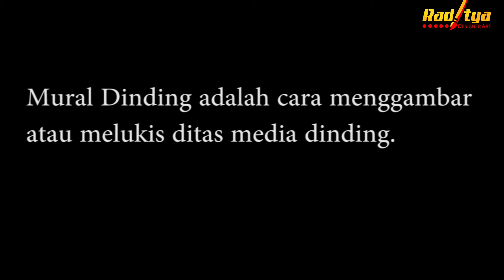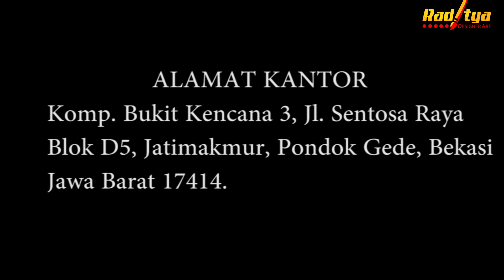DISKON 10% Mural Dinding Hitam Putih Keren Dan Kekinian , WA: 0878-5043-5758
Lukisan merupakan salah satu istilah yang umum yang sering terdengar di telinga kita. Namun, apakah Anda sering mendengar istilah “Mural”. Jika tidak, berikut ini iMural akan membahas mengenai pengertian mural dan apa saja perbedaan antara mural dan seni lukis lainnya.
Banyak orang yang sering melihat lukisan pada dinding-dinding yang ada di jalanan atau pun trotoar. Bahkan beberapa diantara mereka juga sering melihat lukisan pada dinding-dinding rumah atau bangunan yang sudah tidak terpakai atau tidak berpenghuni.

Alamat Kantor
Komp. Bukit Kencana 3 , Jl.Sentosa Raya Blok D5 , Jatimakmur, Pondok Gede, Bekasi Jawa Barat 17414